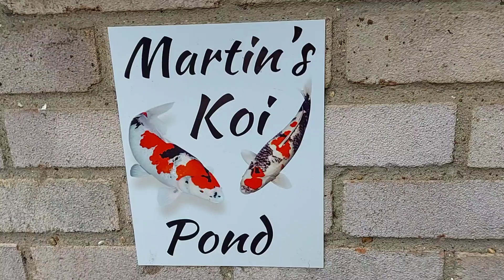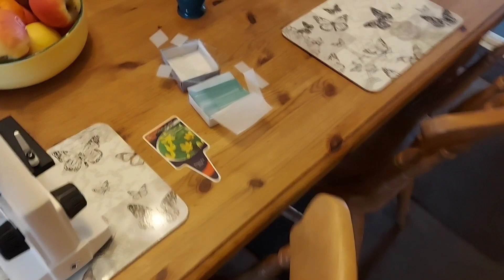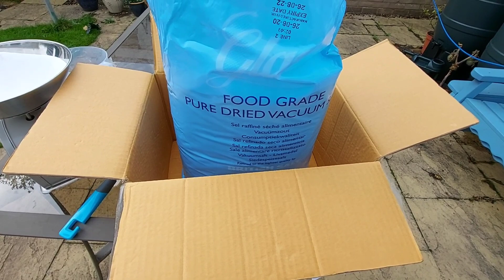MartinC's Koi Pond Episode 38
Scrapes, new covers, salt